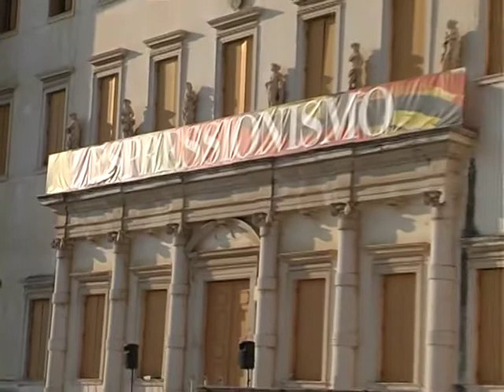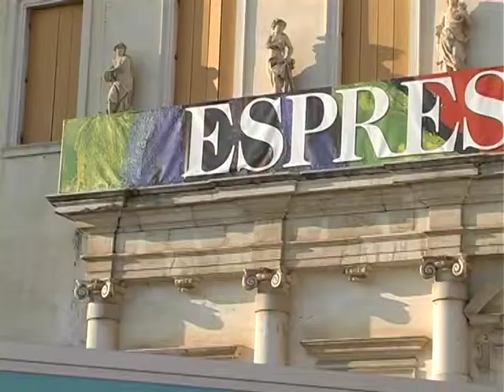MOSTRA VILLA MANIN